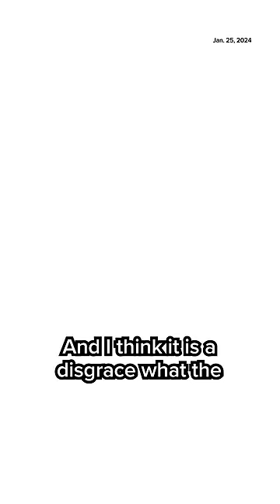Newsom slams GOP on immigration bill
Governor Gavin Newsom slams the GOP for their behavior around the immigration bill in an interview with Alex Wagner.